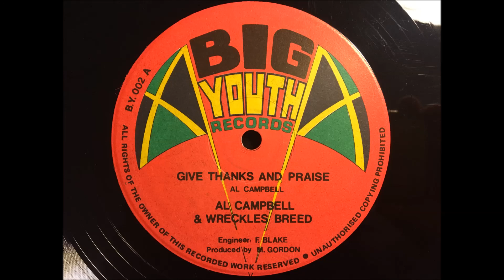Al Campbell - Give Thanks and Praise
12" on Big Youth Records